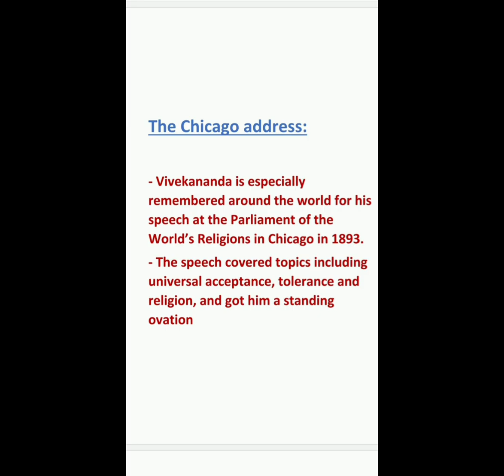Birth anniversary of swami vivekananda 🙏| The man who took India to the world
Birth anniversary of swami vivekananda 🙏|
The man who took India to the world

Every year, National Youth Day is celebrated on January 12 as a tribute to Swami Vivekananda on his birth anniversary for uplifting the spirit of youth & marking his ideas on how the young generation can work and contribute to the country’s overall development.